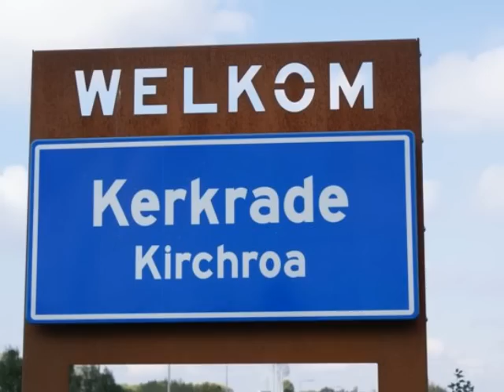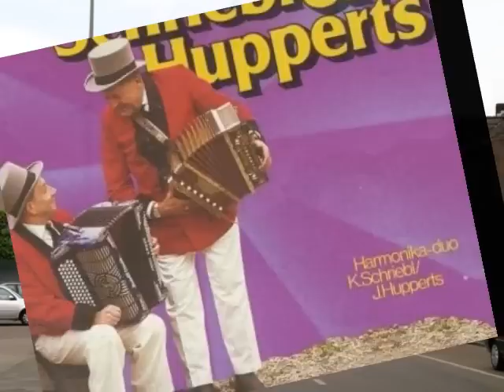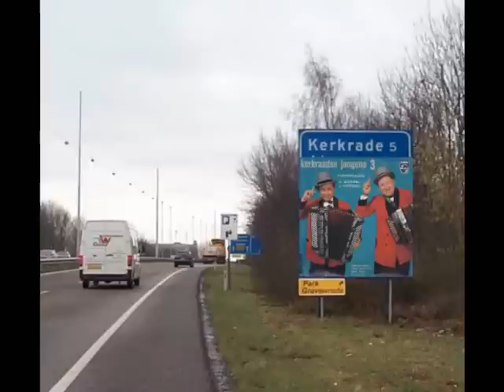Schriebl & Hupperts / Sennerin Abschied Von Der Alm.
Populair Harmonika Duo Uit Kerkrade (Zuid Limburg),NL 50`s,60`s en 70`s.
Het duo bestond uit:
Karl Schriebl: Steirische Harmonika, Geboren in Ligist (Oostenrijk)
Jos Hupperts: Accordeon,  Geboren in Kerkrade (Zuid Limburg)
Meer Over Schriebl & Hupperts Op: Trekzakenzo.nl